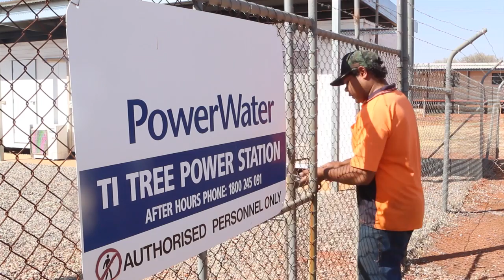Catching some Sun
On the outskirts of the Northern Territory township of Ti Tree, an impressive solar array of 1,752 solar panels provides around 30 per cent of the local power station’s annual energy production (and is capable of supplying up to 80 per cent of its load), helping to wean the community off expensive diesel fuel to run its generators. Corey Woods, an Essential Services Operators with NT Power and Water Corporation, explains his role in bringing power to his people.